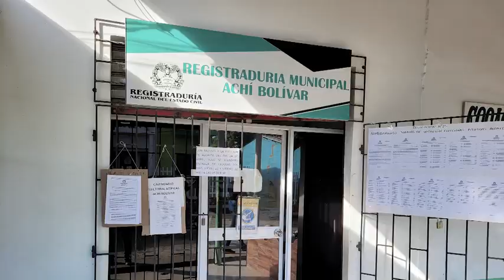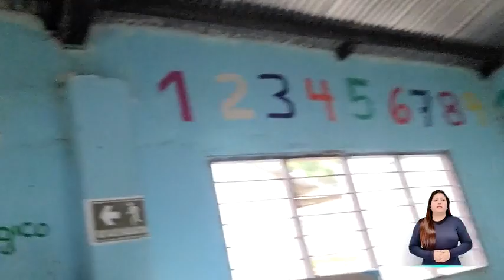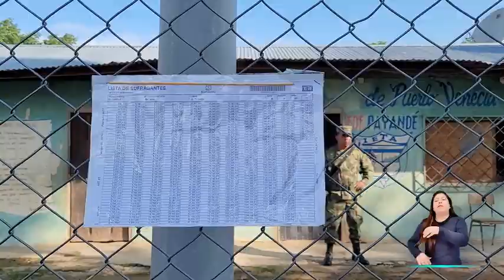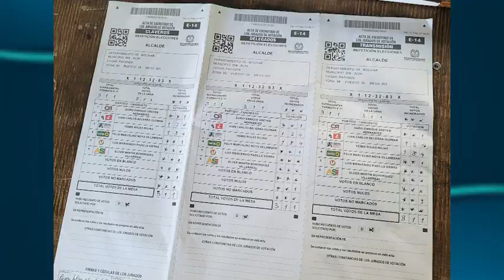Llegamos a todos los rincones del país para garantizar la democracia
Los servidores de la Registraduría Nacional recorren todo el país para llevar los kits electorales y garantizar que los colombianos puedan ejercer su derecho al voto.

Acompáñanos en este recorrido. 🇨🇴